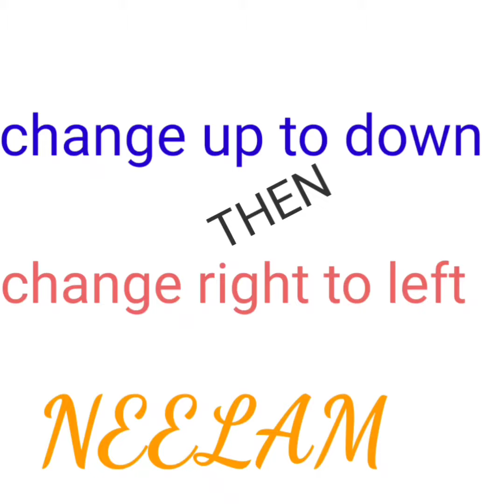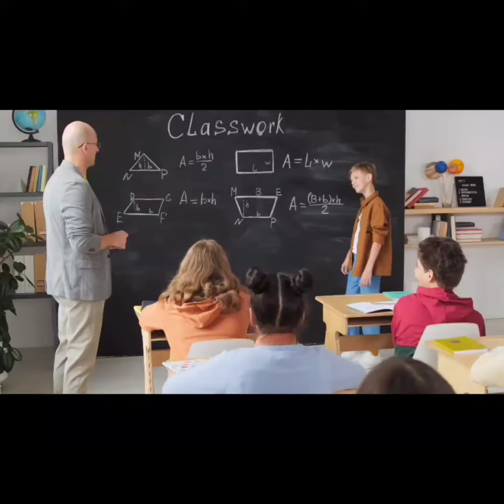अमेजिंग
yah video amazing video hai
 ismein pure world ki amazing video upload hoti hai
 channel name  Rao inspirational

this chennal is very best chenal